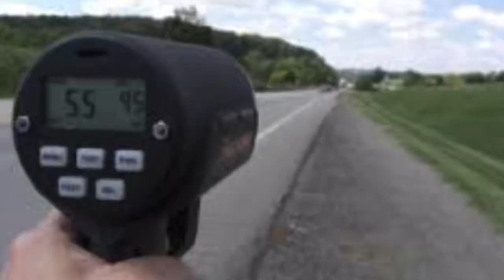Dominican Police Pulled Me Over & Our Extra Video’s For The Week of Aug. 20 , 2023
Being pulled over by the Dominican police is totally different from being pulled over in the United States . ￼ Enjoy our extra videos for the week.